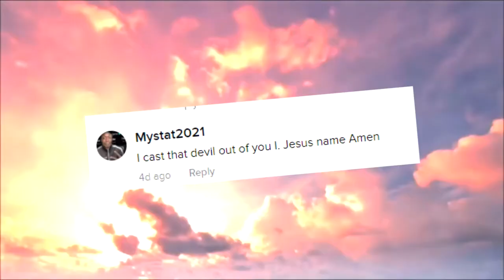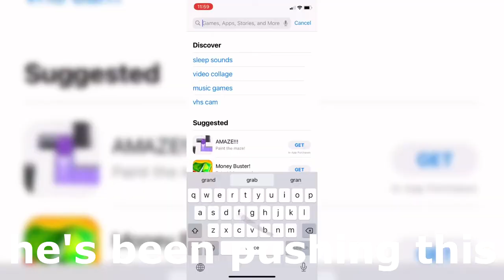Manifesting My Success with William Knight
The ultimate manifestation.

Subscirbe UwU

william knight
williamknight tiktok
grandrising app
tik tok scream
william knight meme
funny
commentary

WHY YOU READING THIS